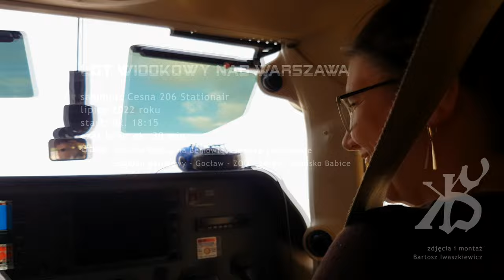lot widokowy nad Warszawą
Materiał pokazujący co Was czeka w trakcie około 30 minutowego lotu nad Warszawą (głównie prawobrzeżną). Miłego odlotu ;)